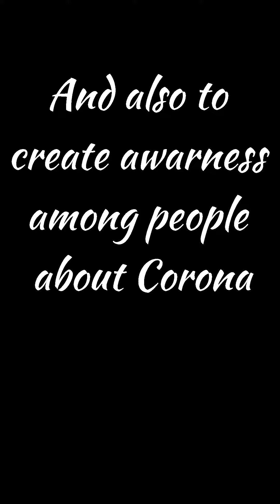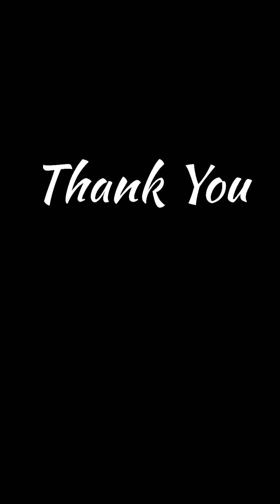Won first Prize🥇for this Craft🎊🎉....||Craft Using Grains|| Corona Related Craft Activities..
CORONA VIRUS Crafts. A small step to create awarness among people by wearing mask,maintaing social distancing and taking all the precautionary measures